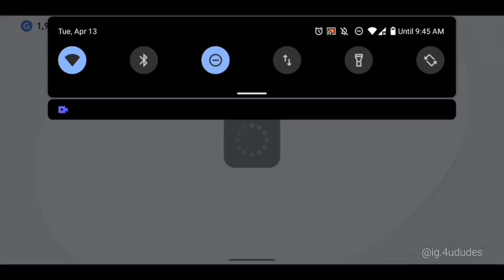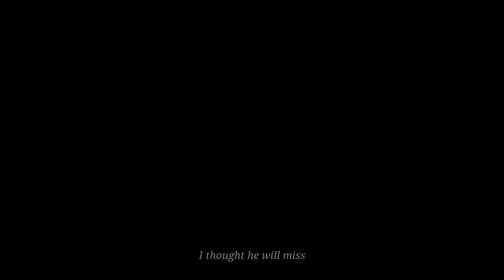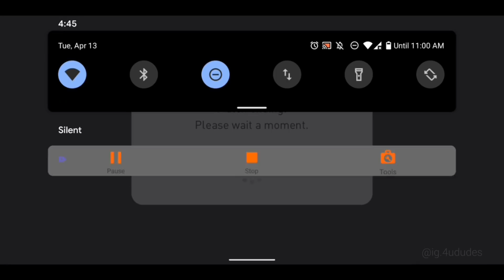Napoli Matchday Osimhen & Mertens OP Performance 🔥⚡Pes 2021 Mobile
Device : Google Pixel 3, 64 gb variant, 4 gb ram
Manager : P. Bosz 4-1-2-3